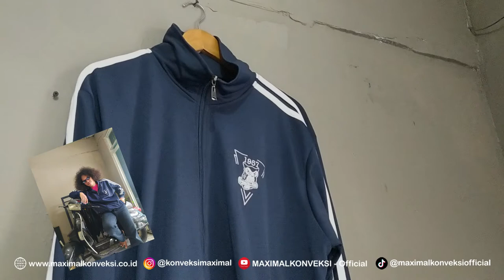REVIEW JAKET TRACKTOP | BORDIR OR SABLON | TRACKTOP BONSER & TRACKTOP TOEBOEN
Hello Sob, Bang kibo mau sedikit review aplikasi yang bagus untuk jaket tracktop. Ini sample yang pernah kami buat nih..

ohiya, ini klien dari stm bonser dan stm toeboen, in frame jaket tracktop ini dari bahan diadora.

jadi kalian mau pesan jaket tracktop dengan aplikasi sablon apa bordir ??

kalo ada yang mau di tanyakan silahkan tulis di kolom komentar atau langsung wa admin ya.
Terimakasih ;)